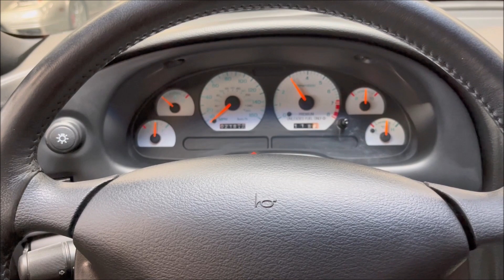1996 Ford Mustang Cobra! Only 21K original miles! 4.6L V8 Engine! 5 Speed Manual!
Only 21K Original Miles! All stock and original! Finished in Laser Red Tinted Clearcoat Metallic Paint! Powered by a 4.6L DOHC 4V V8 Engine pumping out 305 HP! Tremec 5 Speed manual! Upgraded with a Short Shifter and Magnaflow Catback Exhaust! Loaded with Preferred Equipment Group Package 250A, Compact Disc Player, Anti-theft System, Leather Interior, Fog Lights, Power Driver Seat, Air Conditioning, MACH 460 Sound System, Cruise Control, Power Driver Seat, Power Windows, Traction-LOK Axle, Dual Power Mirrors, Rear Spoiler and much more! Non-Smoker. Recent service includes new Alternator and new OEM Motorcraft Battery! Comes with floor mats, books, manuals, 2 keys, original window sticker, original exhaust and OEM Shifter Assembly! 100% Carfax Certified with no stories. We accept trades and offer nationwide shipping. Buy smart from Diamond Motorworks!